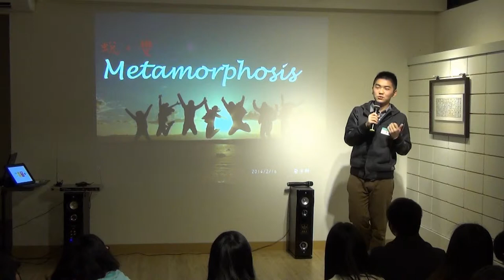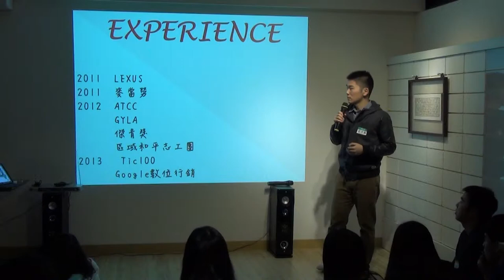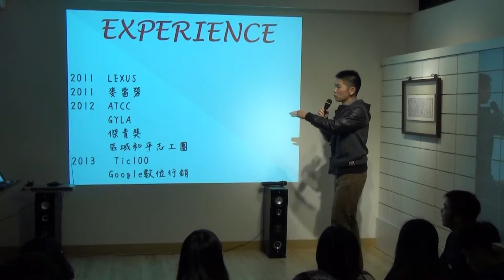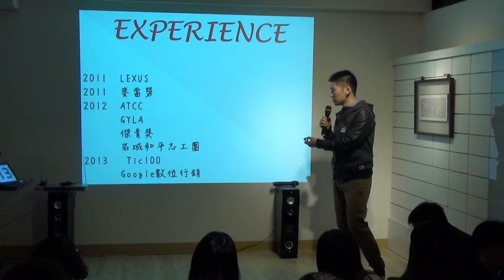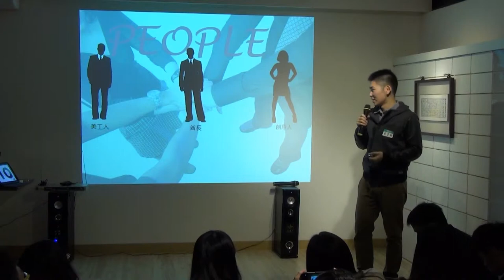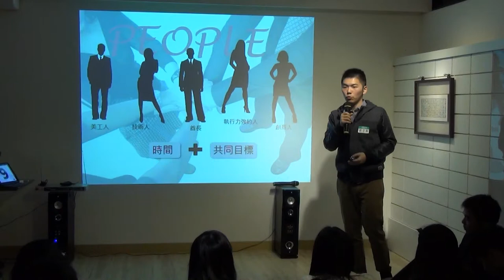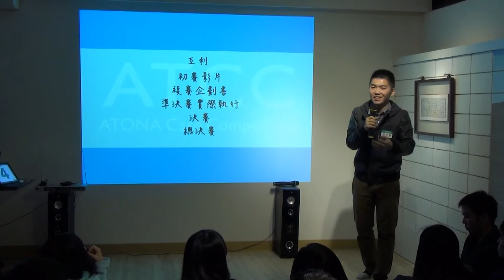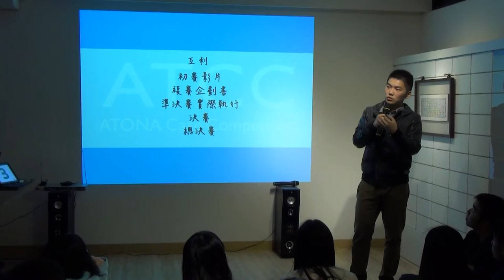創人物Vol 10 - 蔡宇軒 - 你永遠不知道自己的極限在哪裡